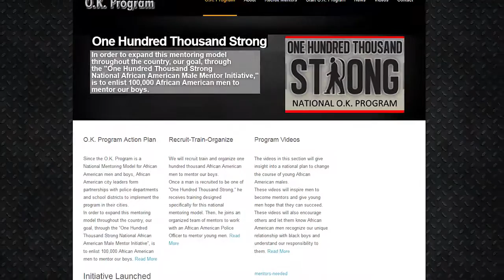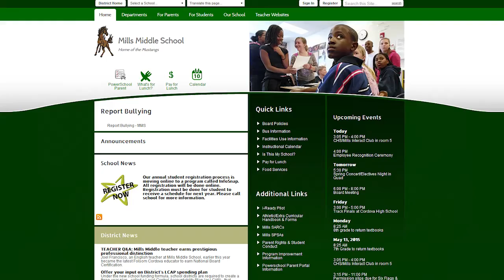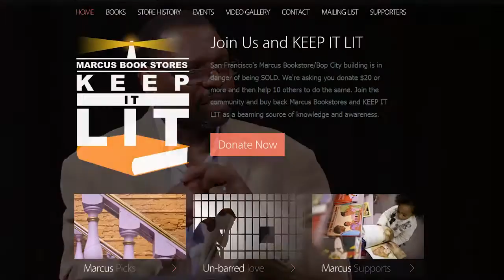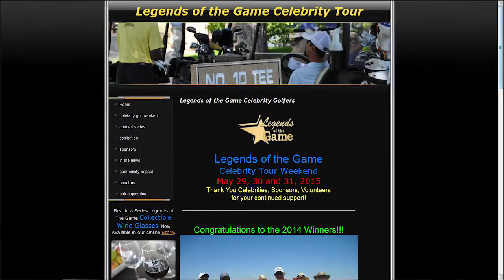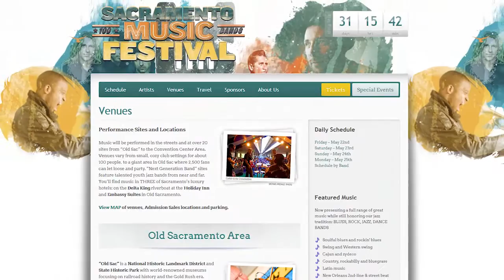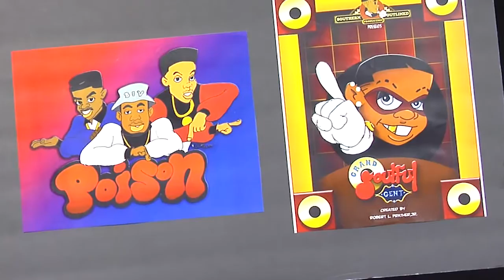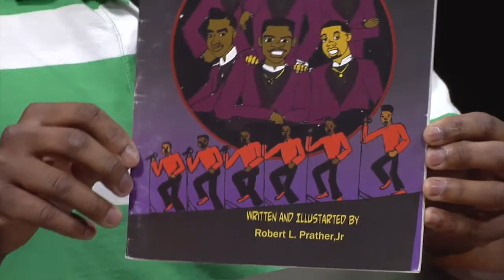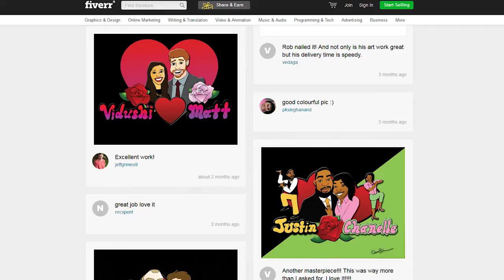James L Allen Country Cooking and Variety Show Ep 10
On our tenth show we have our local celebrity Petri Hawkins-Byrd from the top syndicated court program "Judge Judy". He tells us about how he got started as a court bailiff and what other projects he is involved with. Also young Illustrator and Graphic Artist Rob Prather shares his work and speaks of his long-term goals.